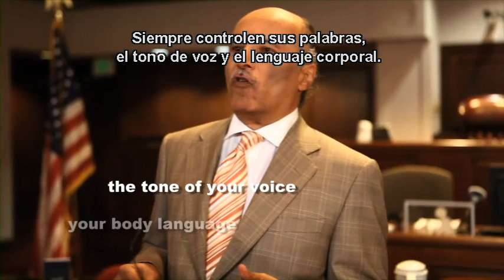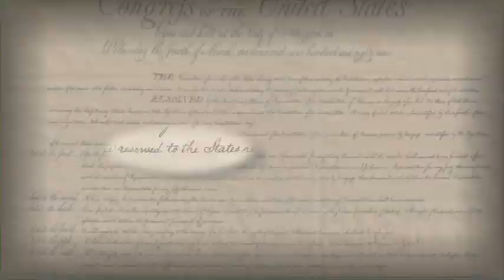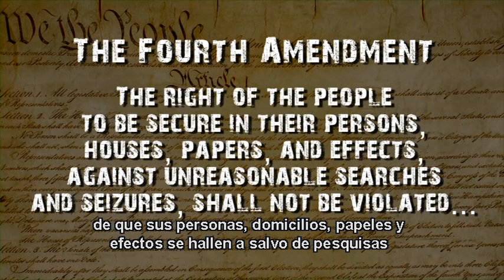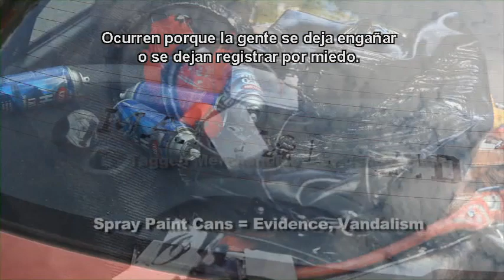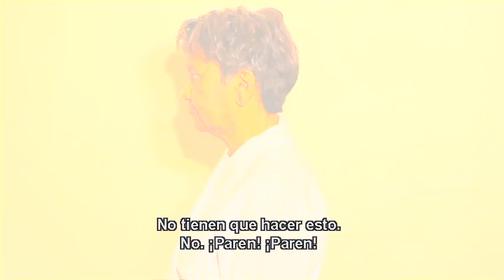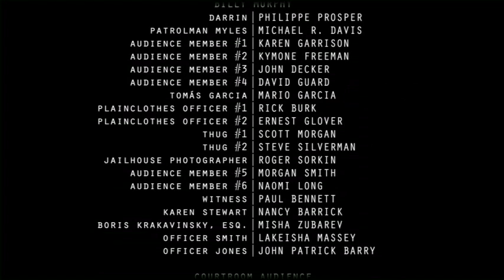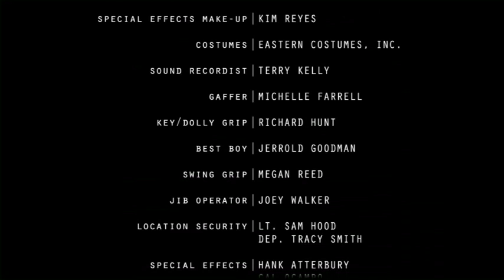10 Rules for Dealing with Police (Español)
por sólo $15.00.

Después de ver "10 Reglas Para Tratar con La Policía", tendrá más confianza y estará mejor preparado en el momento que tenga que afrontar cualquier tipo de situación con la policía.

Aprenda a...

* Sobrellevar paradas de tráfico, paradas en la calle y a la policía en su puerta
* Saber sus derechos y mantenerse calmado
* Evitar los trucos más comunes de la policía
* Prevenir registros humillantes

Extras en el DVD

* 10 Reglas ara aquellos que no sean ciudadanos (en Español)
* Preguntas y respuestas con los creadores de 10 Reglas
* Subtítulos en español y árabe

Duración aproximada: 40 min.